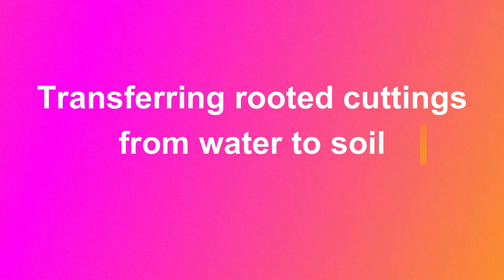String of PEARLS propagation | Senecio rowleyanus WATER Propagation | SOIL Propagation |MOODY BLOOMS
String of PEARLS or Curio rowleyanus (formerly Senecio rowleyanus) Propagation in water and soil.